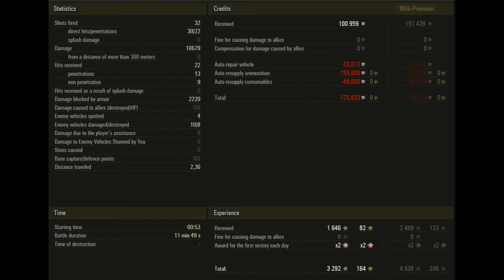_Fartacus_ Maus driver 11k dmg Radley Walters, Ace Tanker Player World of Tanks on Himeldorf